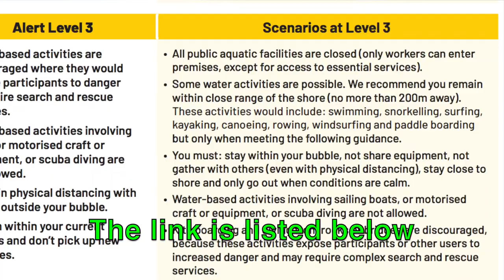We're MOVING on up. What does it mean for YOU?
Hi Youtubers.

Just a brief video shortly before the country moves from level 4 to level 3.

In this video is a brief collection of thoughts as I prepare to go back to work after 5 weeks at home.

Weymouth / Waimahia beach is my local beach in my neighbourhood, and I’ve never fully appreciated how stunning this place is.

This location is also where I learnt the ropes of kayak fishing.  If you haven’t kayak fished in the Manukau harbour - BE WARNED!  The currents are swift and fast!  It will test the most experienced kayaker.

I support the following charity.  Breaking the cycle of child poverty in NZ;

Film equipment:
GoPro Hero 7 Black (Front)
GoPro Hero 5 Black (Rear)
Shot at 1080 Superview at 60 and 24 fps

Editing Software:
Apple Imovie

Graphics:
Apple Keynote

Music and Sound Effects:
Apple ILife

The products used in this video are not a paid advertisement.